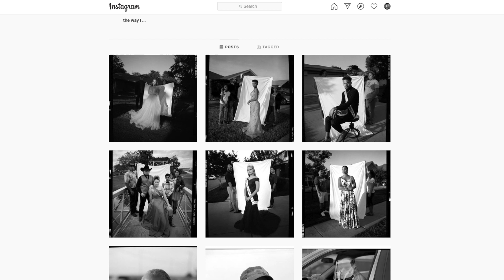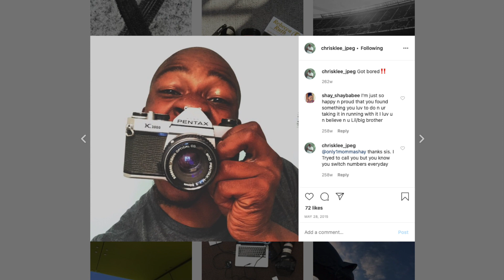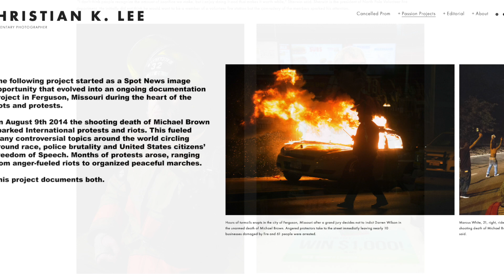Cancelled Prom - Interview with Film Shooter Christian K Lee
Documentary photographer Christian K Lee’s ongoing series Cancelled Prom aims to highlight Seniors in his community who due to COVID-19 have lost the opportunity to participate in an important right of passage.  You can read more about this in the complementary blog interview available